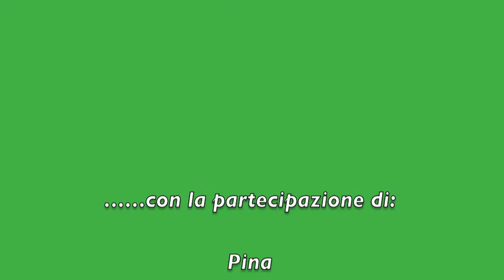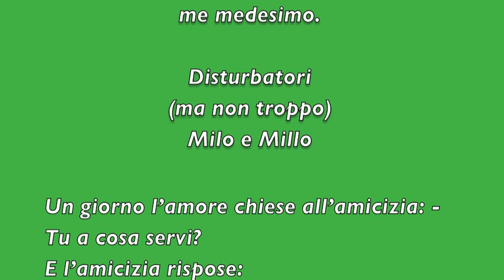PRANZELLO A FORMETTO ( pardon: pranzetto a .........)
Formello, 7 luglio 2013